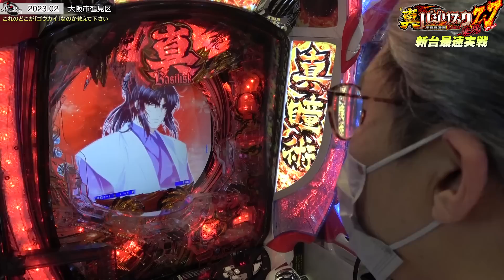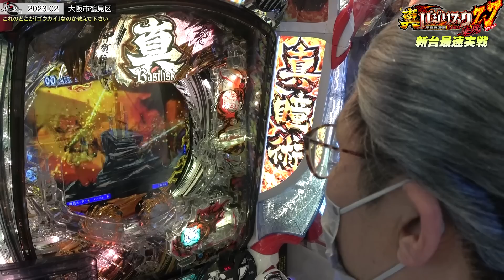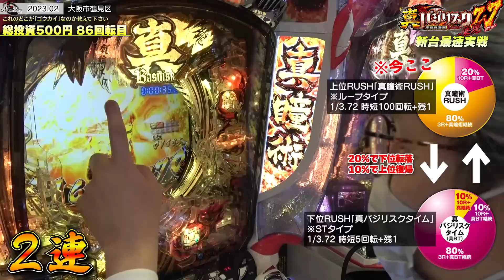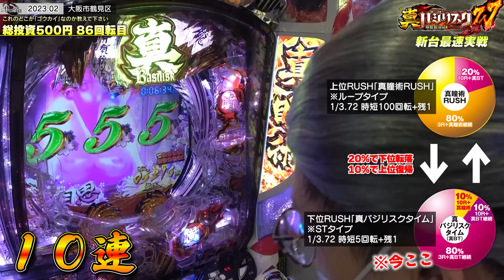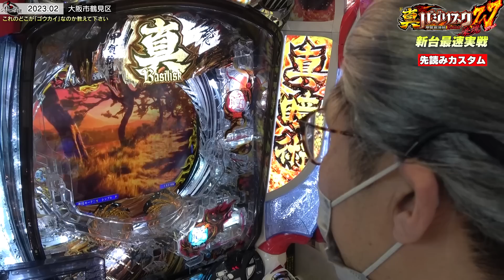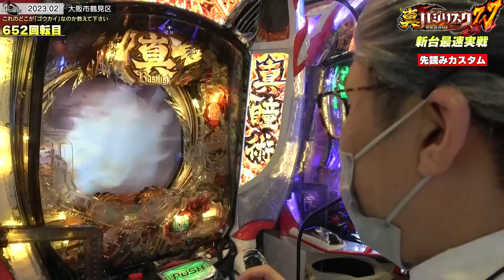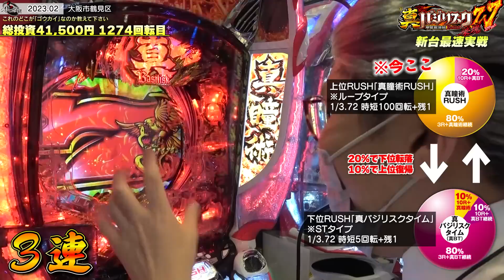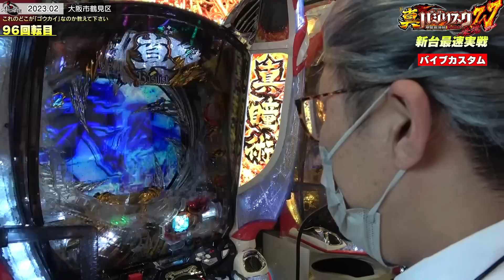《パチンコ 新台》【バジリスク 豪塊 W319】見よ！開発！こんなクソみたいな新台があるか！【ジャイロ技研新台録】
「扮する者よ、死に候え」

これはハーデスか何かのお友達ですか？
でないと納得のできない仕上がりの
2023年クソ台オブザイヤーに早くもノミネート！

【実戦店舗】大阪市鶴見区
【出演】クソでかいババア
【カメラ】ささき【編集】ささき

◆毎週月曜日23:00頃YouTubeLIVE